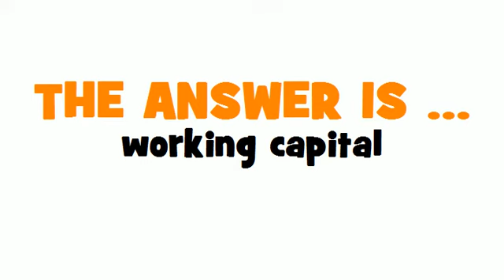SWEDISH TRANSLATION QUIZ = rörelsekapital